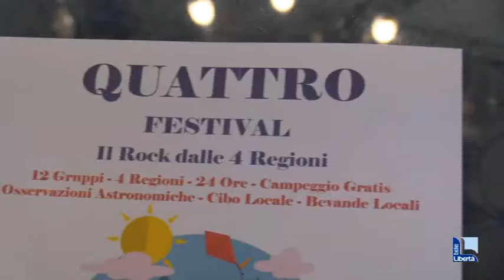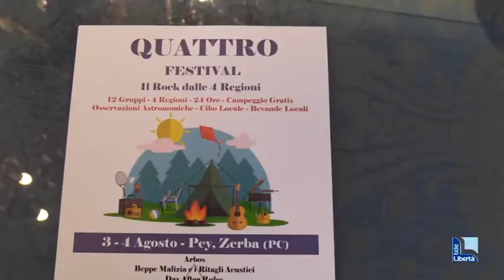Quattro Festival, 12 gruppi da quattro regioni